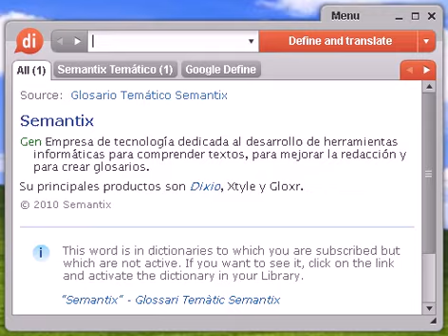Definición de daga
daga, diccionario, definición, significado, español, castellano, dixio, dagas